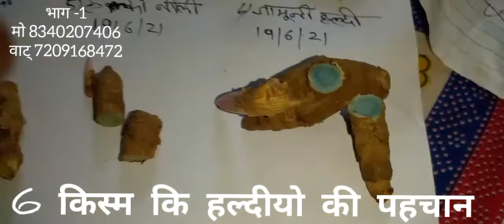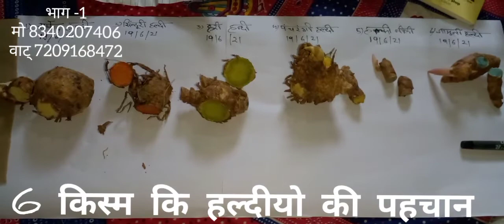भाग :-1 छह: किस्म कि हल्दीयो की पहचान